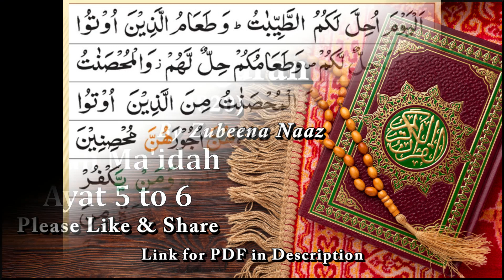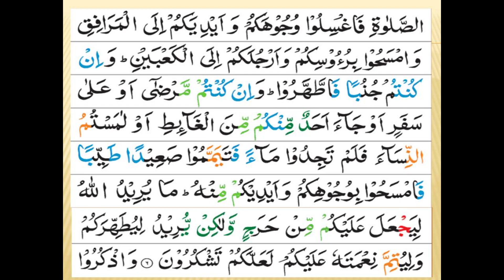Surah-Al-Ma'idah Ayat 5 to 6 | Parah 6 | Grammar and Tafseer | By Zubeena Naaz